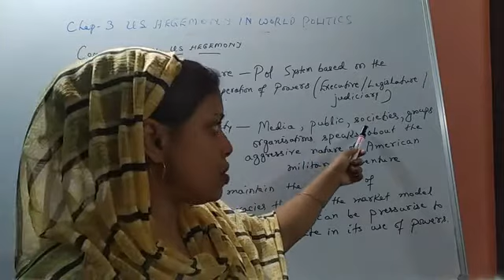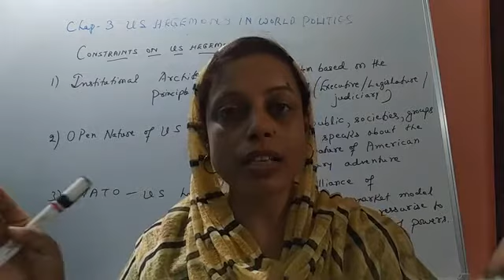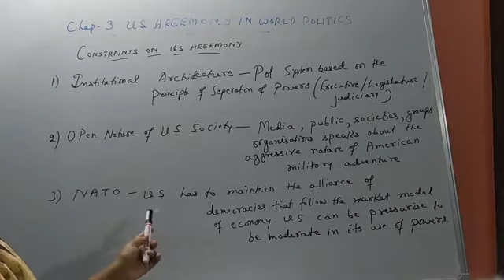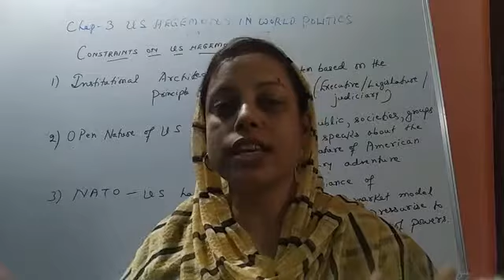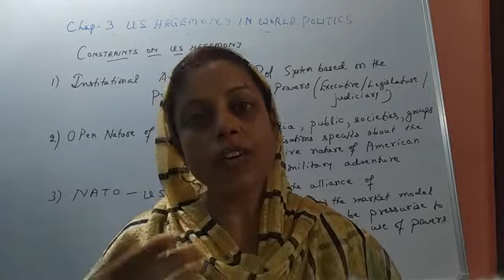21 June 2021